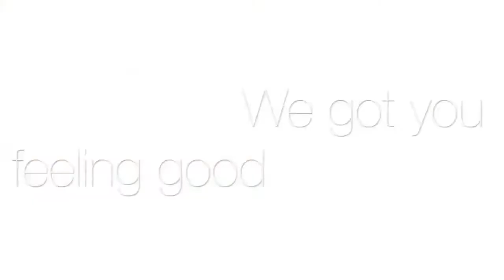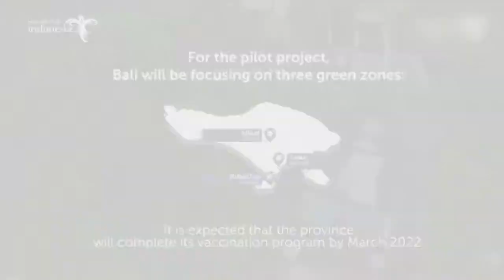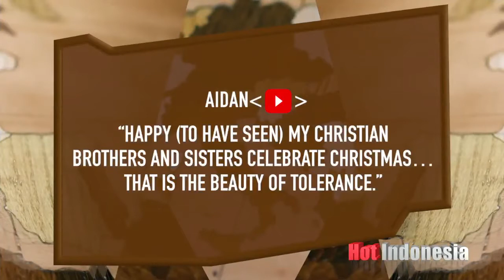Hot Indonesia, January 7, 2022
THIS WEEK’S HOT TOPICS:
-PANDEMIC REPORT 2022
What’s the latest in vaccinations and mandatory quarantine?
We ask Jakarta hotels chief Sjefke Jansen.
-HEALTH HAVEN
Bali’s building an international-class hospital. But will medical tourists come?
-AND LUCKY STRIKE
A man hit directly by lightning lives. How you can stay safe in a storm.